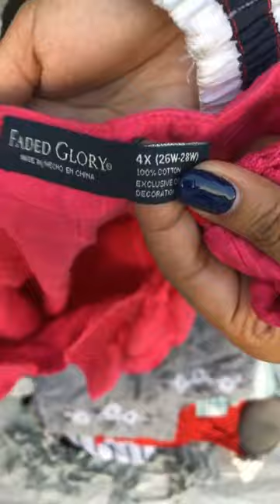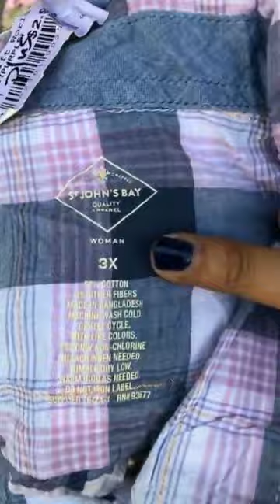เสื้อคอตตอนโอเวอร์ไซค์ (ป้ายเขียว) เกรดเอ 3500฿ เน้นใหญ่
กระสอบ 45 โล ประมาณ 200 ตัว+- งานเกรดเอ ขายได้ทั้งกระสอบเริดมาก